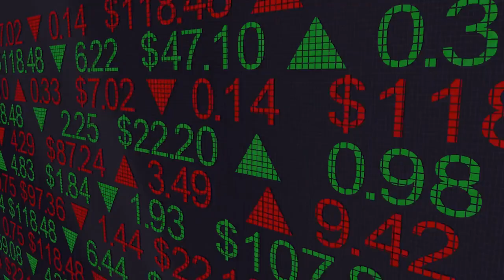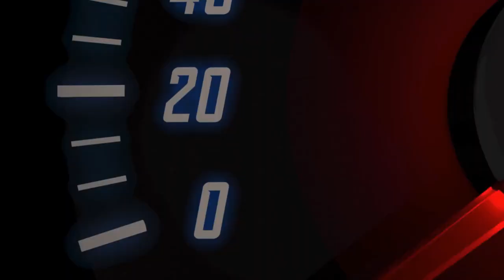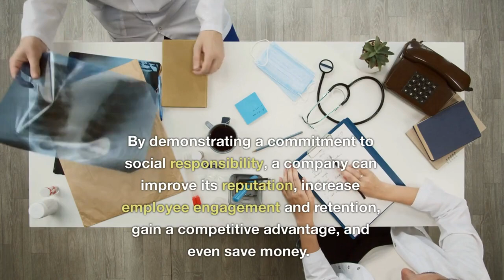How Social Responsibility Boosts Business Success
"Unbelievable Impact! Discover the Viral Benefits of Social Responsibility for Businesses! 🔥💥✨ Watch this mind-blowing video to witness the extraordinary power of social responsibility in transforming businesses! 🌍👥💼 From skyrocketing profits to enviable brand reputation, this viral sensation reveals the secret sauce behind the most successful companies. Prepare to be amazed as we delve into the awe-inspiring world of social responsibility! 😱🌟✅ Don't miss out on this viral phenomenon that's breaking the internet! 📈📢💯 Join the movement, spread the message, and let's create a better world together! 🌎🤝🌟 SocialResponsibility BusinessSuccess ProfitWithPurpose ChangingTheGame Inspirational MindBlown Unbelievable MustWatch TransformingBusinesses PositiveImpact BreakingTheInternet CreatingABetterWorld"